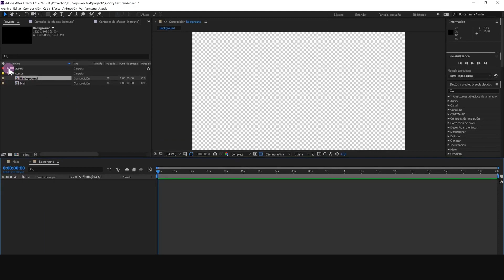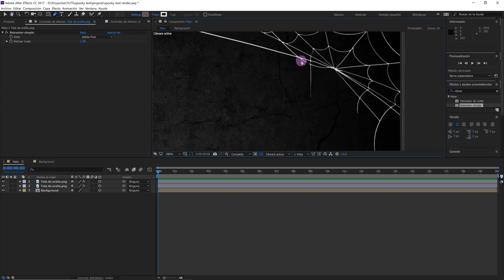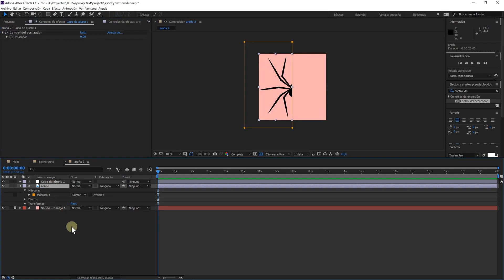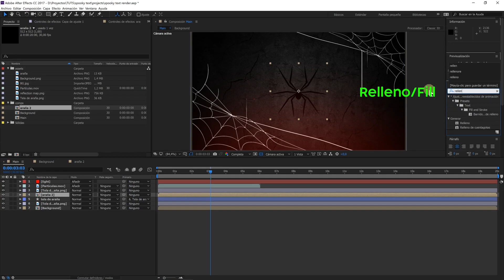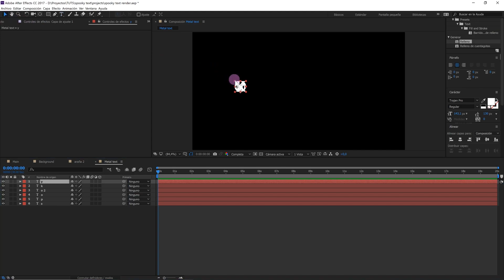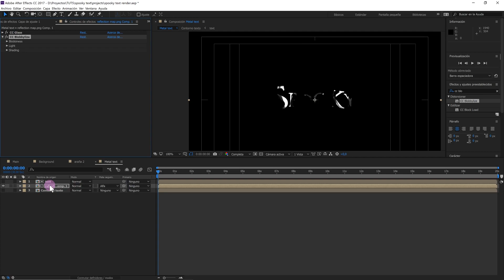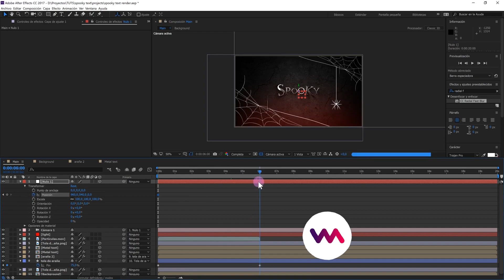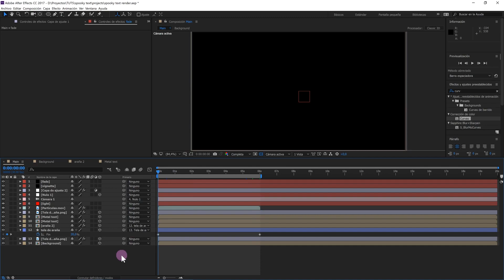😏Cómo Hacer una INTRO Para HALLOWEEN en After Effects | Halloween INTRO After Effects Tutorial🎃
👉En este tutorial de after effects os muestro paso a paso como crear un intro animado para halloween. Además te dejo todos los assets que he utilizado para que puedas descargarlos GRATIS y seguir el tutorial conmigo para que puedas crear tu propia plantilla.

👉Si te gustan los motion graphics, ponte cómod@ y disfruta del tutorial, o mucho mejor si  realizas la práctica conmigo, ya que se trata de un tutorial de after effects muy entretenido y divertido.

❤️Aquí os dejo un LINK para que descarguéis GRATIS los archivos que vamos a utilizar en este tutorial

👉*IMPORTANTE: Si tenéis cualquier duda o si no entendéis algún paso, hacérmelo saber en los comentarios que estaré encantada de responder todas vuestras preguntas🤗

👉Por cierto, si me queréis seguir en instagram y así enteraros de todo lo que tengo preparado, por aquí os dejo el links: